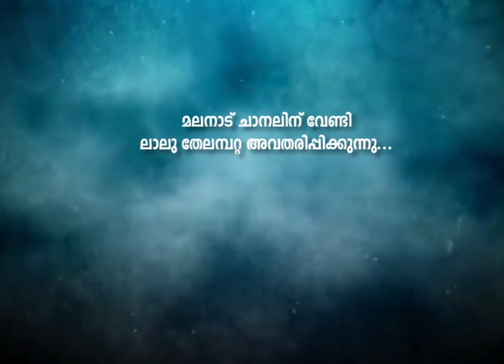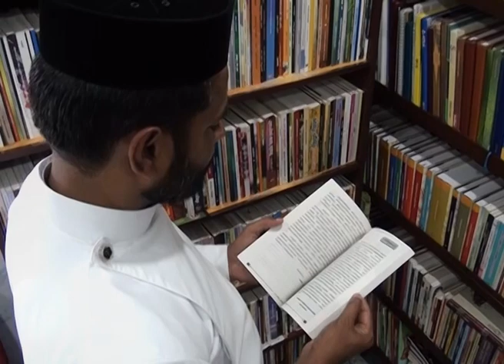Organ Donation Documentary Fr. Shibu kuttiparichel Part -1